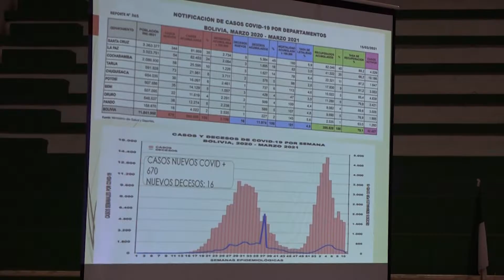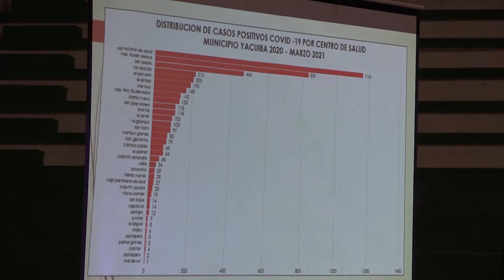PREOCUPACIÓN POR INCREMENTO DE CASOS COVID, TANTO EN EL CAMPO COMO EN LA CIUDAD